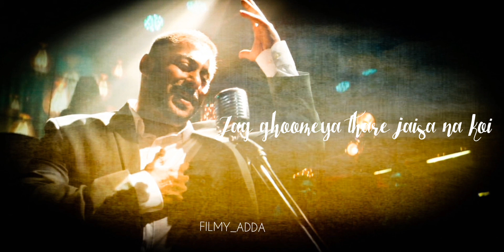Jag Ghoomeya Lyrical Whats App Status l Sultan l Rahat Fateh Ali Khan l Salman K l Anushka S l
Jag Ghoomeya Lyrical Whats App Status

Song - Jag Ghoomeya
Movie - Sultan
Cast - Salman Khan & Anushka Sharma